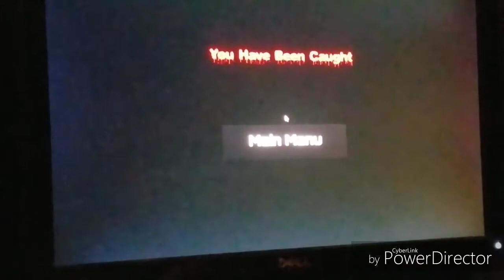Slendytubbies Anniversary Edition | BIGGEST FAIL EVER!!!!!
This game is literally scary when you play Slendytubbies Anniversary Edition, and I feel like it's extremely scary as hell. Enjoy the biggest fail yet!